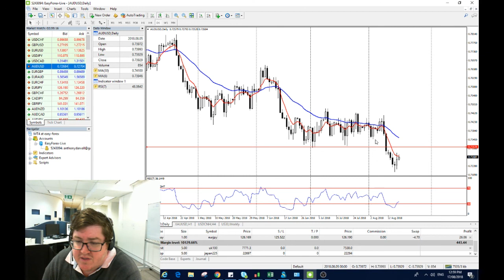TraderTalk | Risk on trading back, AUD and Stocks Higher | 17th August TonyD easyMarkets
*Dow Jones at fresh multi month highs on China US trade talk hopes*
*XAU/USD surging off year lows as USD/CNH reverse sharply*
*EUR/USD higher on weaker USD and lower TRY fears*

To learn more, join our exclusive Active Traders Group with access to your own personal market analysis,

Our trading platform and markets can be accessed through a simple ONE-STEP signup, try it here for immediate access

Australia Dealing Room Number: 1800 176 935
Singapore Dealing Room Number: 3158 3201